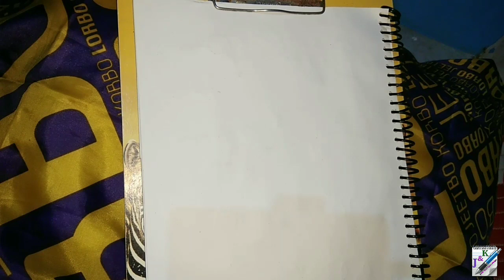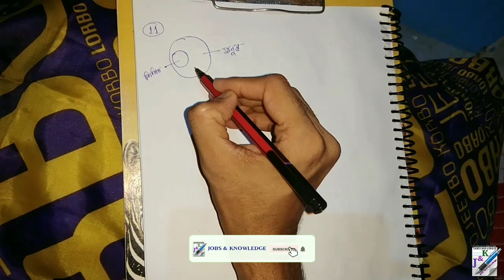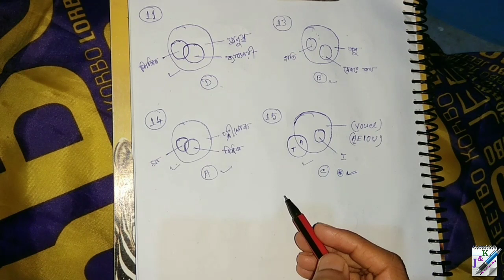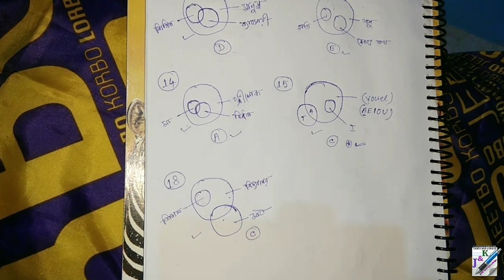বাংলা Reasoning & GI | ভেনচিত্র | Ven Diagram | Part 2 | Reasoning & GI in Bengali